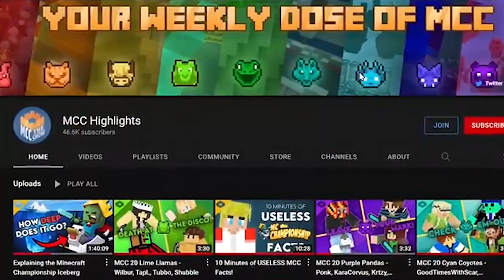Top 10 MCC Island Plays of the Week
This week, we are counting down the top 10 plays from OUR VIEWERS on the closed-beta of MCC Island. If you want to submit your play for next week,

We have created MCC: The Show: a produced esports-style show on MC Championship. Our team put this video together!

We are always looking for new people!

If you want more MCC: The Show content, consider following us on:
Second channel: @Beyond The Show

If you’ve been banned on any of the platforms we use, here is an unban request form

Credits:
Writing - Bulbasaur
Editors - Karma
Commentary - Thrinac
Feedback - Olivers
Thumbnail - Olivers
Intro Animation - riiru

Fleent
Sacred
PandapigGamer